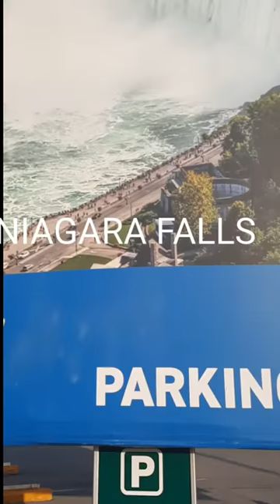Niagara Falls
Niagara Falls#2